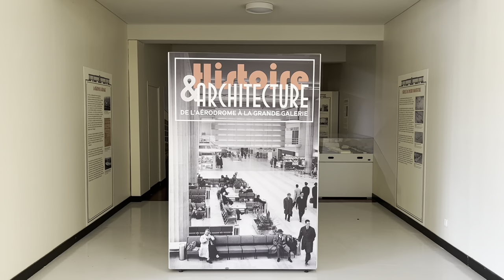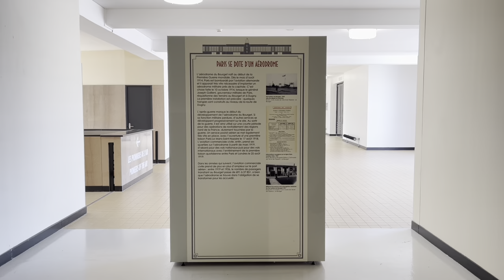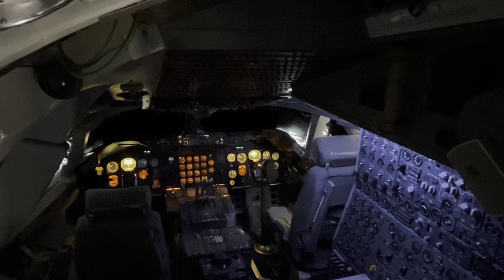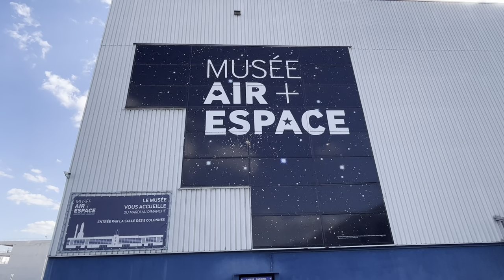Musée de l'air et de l'espace, Le Bourget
Musée de l'air et de l'espace.